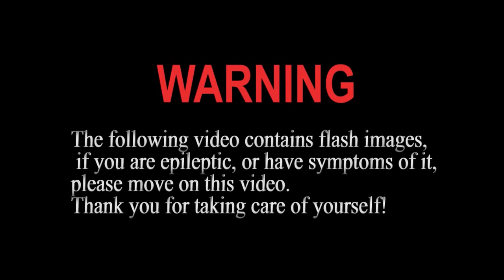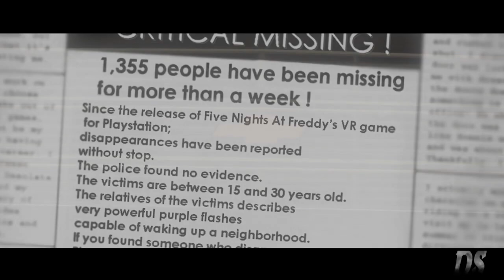SFM FNAF THE ULTIMATE FRIGHT by DHeusta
Welcome to Gold Bear Animations, a destination for high quality video game animations 🎮. Currently we're primarily covering the indie horror game's Five Nights at Freddy's (FNaF) and Baldi's Basics in Education and learning, both of which are primarily intended to be horror games, but here at Gold Bear, we also make funny animations!
Another game we frequently show is Granny horror game, where a scary grani who's possibly just misunderstood (video chases the player about!

3RD Baldi's Basics In Education Channel

cayden

Gold Bear Animations

PENGUIN FISHING
MODELS BY ,WACKY SPIDER, AUSTIN THE BEAR, CONFEDERATE JOE, MICHAEL DONIVUS
Other Stuff ♥